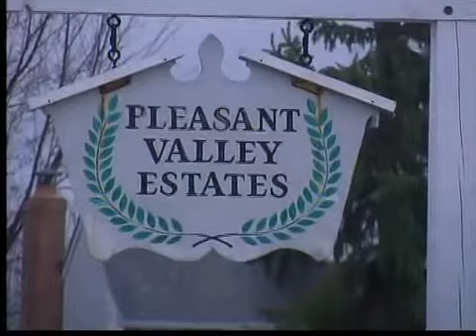Seven Hills Murder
Deb Lee PKG 4/18